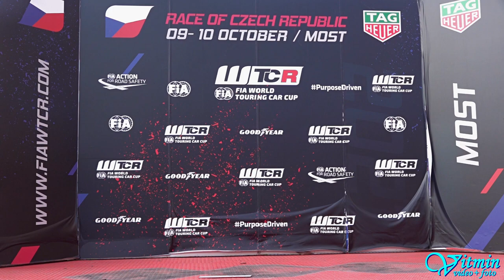Martin Zelenka - Citroën Saxo VTS - Autodrom Most 2022 - EDDA CUP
Martin Zelenka si s vozem Citroën Saxo VTS dojel pro vítězství ve třídě N-1600 na Autodromu Most 2022 v seriálu EDDA CUP.